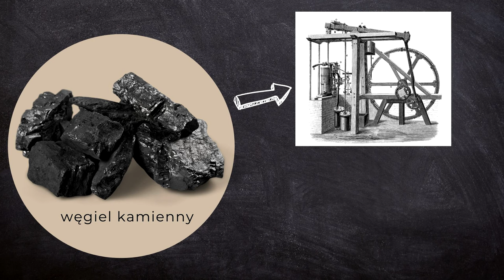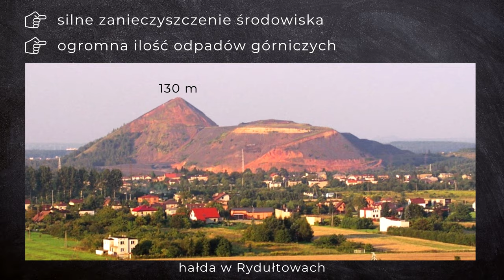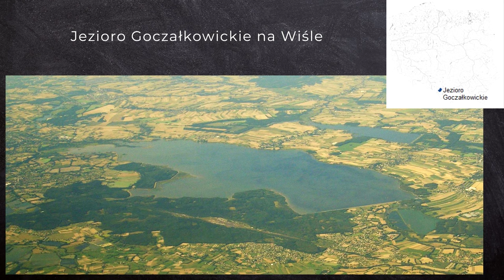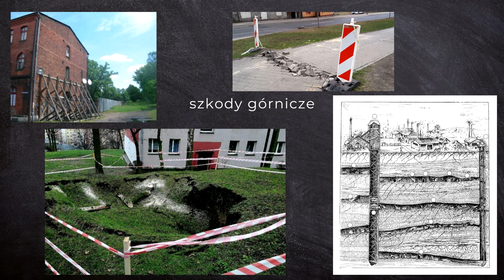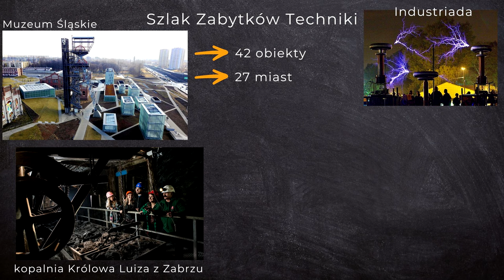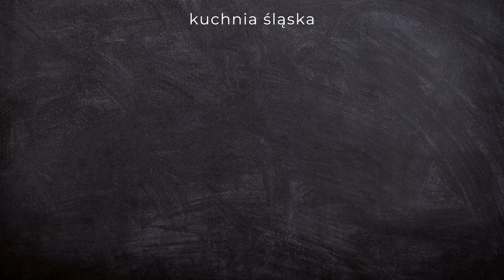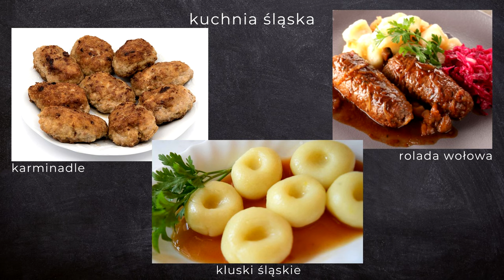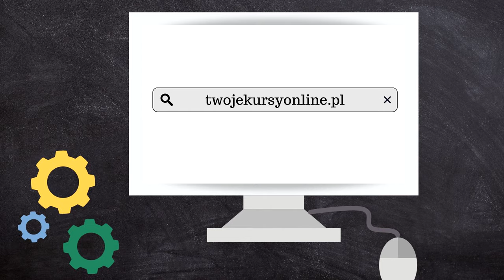Geografia klasa 5 [Lekcja 10 - Krajobraz miejsko-przemysłowy Wyżyny Śląskiej]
Z tego odcinka dowiesz się:

* jakie wyżyny wchodzą w skład pasa Wyżyn Polskich,
* jak dawniej a jak obecnie wygląda krajobraz Wyżyny Śląskiej,
* co spowodowało tak duże zmiany w krajobrazie,
* jak rozwój przemysłu wpłynął na krajobraz,
* jak wpływa się na poprawę negatywnych skutków rozwoju przemysłu,
* czym są szkody górnicze,
* o atrakcjach turystycznych Wyżyny Śląskiej,
* o mieszkańcach Wyżyny Śląskiej i ich tradycjach.

Zapraszam do zapoznania się z całą playlistą, na której znajdziesz filmy dotyczące kwestii omawianych na lekcjach geografii w klasie 5:

Ten film jest częścią nowego, CAŁKOWICIE DARMOWEGO kursu geografii dla uczniów klasy 5 szkoły podstawowej! Jeśli masz ochotę do niego dołączyć wejdź na stronę

Źródła na podstawie których powstał film:
Feliks Szlajfer, Zbigniew Zaniewicz, Tomasz Rachwał, Roman Malarz, "Planeta Nowa" podręcznik do geografii dla klasy piątej szkoły podstawowej, wyd. Nowa Era